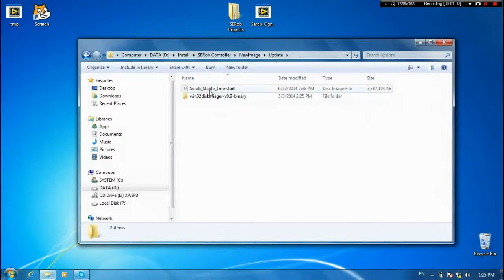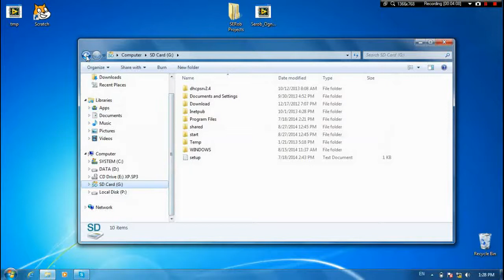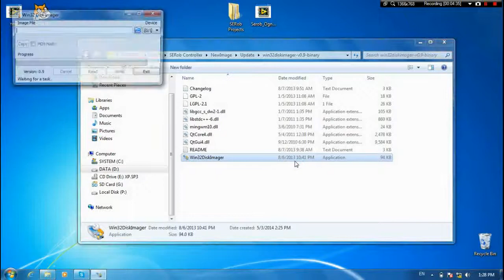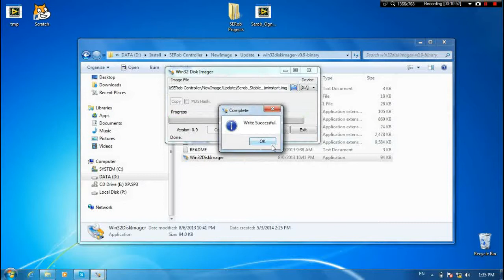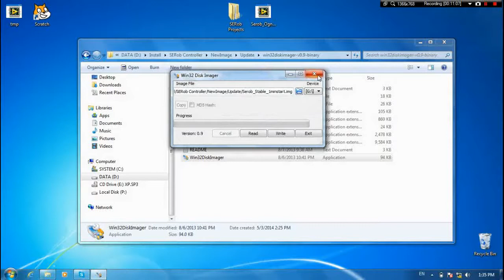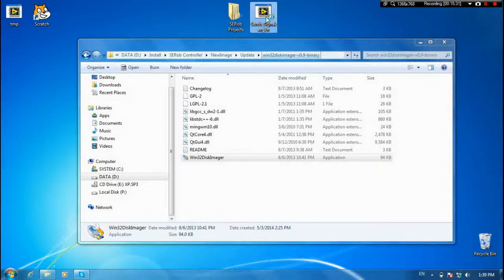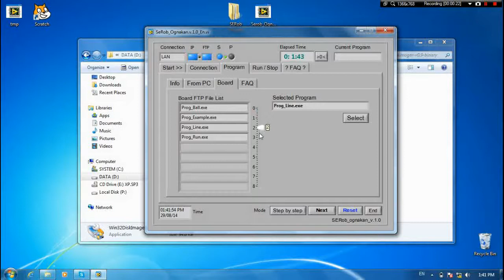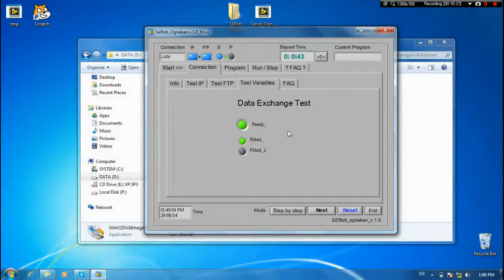Ինչպես թարմացնել ՍեՌՈԲ ղեկավարման տուփի ծրագրային ապահովումը:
Տեսադասում բացատրվում է թե ինչպես կարելի է թարմացնել ՍԵՌոբ ղեկավարման տուփի ծրագրային ապահովումը:

ՍԵՌոբ ղեկավարման տուփի օպերացիոն համակարգը (ծրագիրը և թարմացումը) ներբեռնեք այստեղից՝